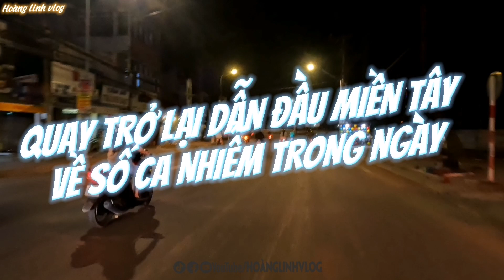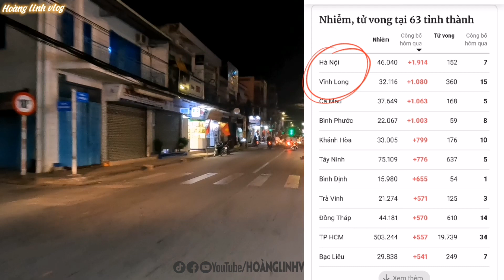VĨNH LONG 1/1 🔴TRỞ LẠI TOP ĐẦU CÁC TỈNH CÓ SỐ CA NHIỄM CAO NHẤT CẢ NƯỚC TRONG NGÀY CHỈ SAU HÀ NỘI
Ngày ĐẦU NĂM MỚI 2022. Hoa đào nở, chim én về, mùa xuân lại đến, kênh Hoàng Linh Vlog Xin Kính Chúc Toản thể quí vị và các bạn một năm mới: nghìn sự như ý, vạn sự như mơ, triệu sự bất ngờ, tỷ lần hạnh phúc.Hy Vọng Dịch Bệnh Sớm Tiêu Tan Để Người Dân Quê Hương VĨNH LONG quay lại cuộc sống yên bình vốn có 🙆🙆🥰
👍 Cảm ơn mọi người đã dành thời gian quan tâm và theo dõi video Hãy nhớ và Chia Sẻ đừng quên nhấn nút Đăng Ký để đón xem những Video mới nhất của kênh HOÀNG LINH VLOG nhé...!
Nếu mọi người có thông tin cần lan tỏa hãy gửi về các địa chỉ sau: